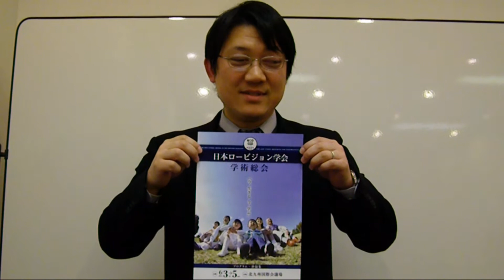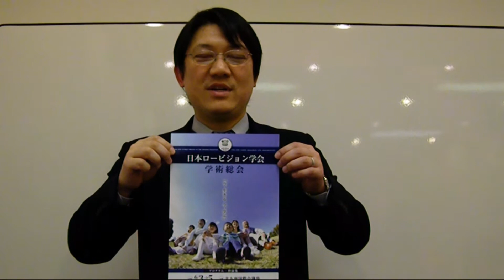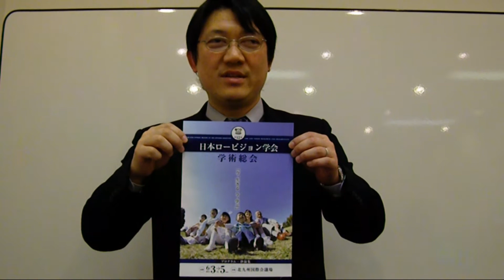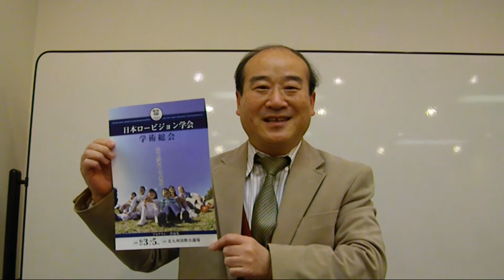第12回日本ロービジョン学会学術総会のご案内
第12回日本ロービジョン学会学術総会が　2011年6月３-5日に　「今、生きる　今、学ぶ」をテーマとして　北九州国際会議場で開催されます。皆様のご参加をお待ちしています。